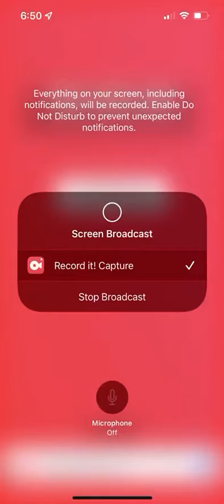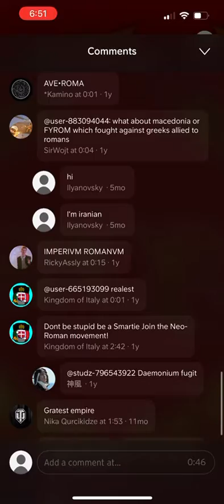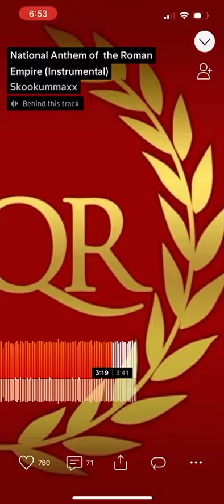Roman Empire National Anthem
Roman Empire did not have a official Flag Or Anthem